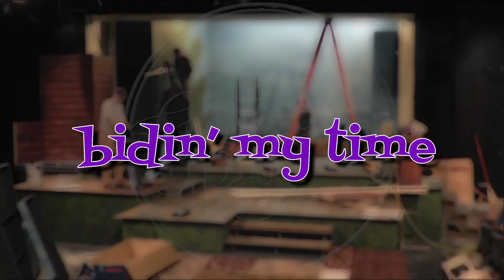Bidin' My Time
Gallery Players alum respond to the COVID-19 quarantine in Bidin' My Time.

Produced by Jerry Mittelhauser for Gallery Players; edited by Mark Harborth.